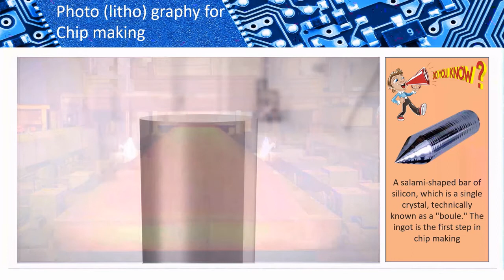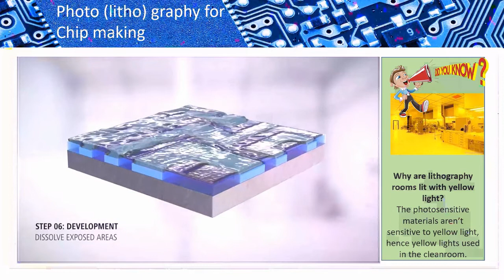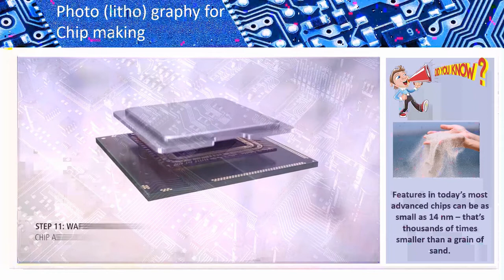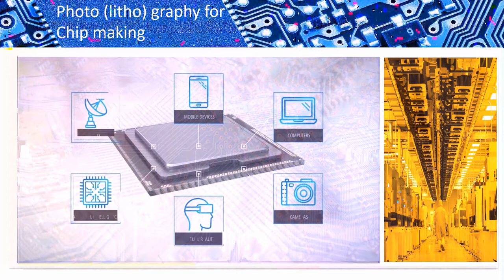From Sandy beach to Alder Lake: How Sand becomes Silicon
It's hard to imagine a world without semiconductor chips. From cities to remote rural villages, one technology is changing how we live and work. From the smartphones in our pockets to the vast data centers powering the internet, from electric scooters to aircraft, medical pacemakers to weather-predicting supercomputers - inside every one of them, unseen and unsung, are tiny pieces of technology that make it all possible: an humble semiconductors.

There are more than 300 steps to turn sand into silicon, but you can group them into 10 key areas. Lithography is a driving force in the creation of more powerful, faster and cheaper chips.